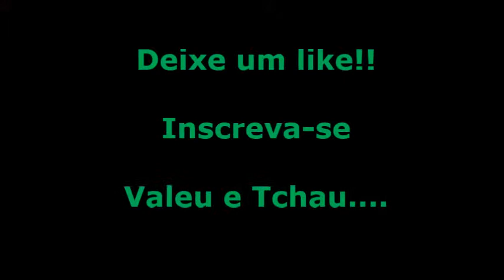Jogo do São Paulo dia 18/03 contra San Lorenzo